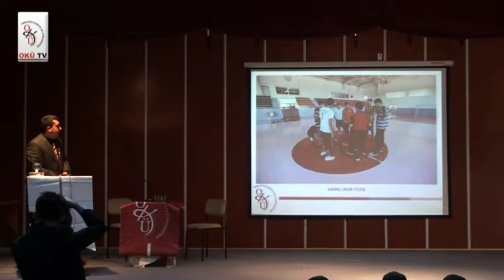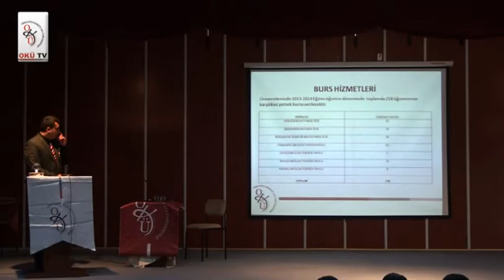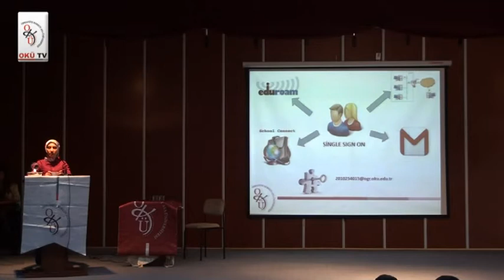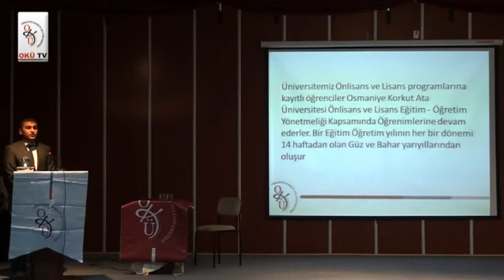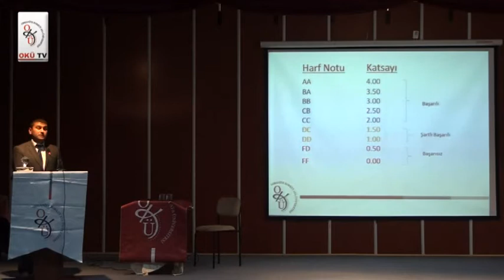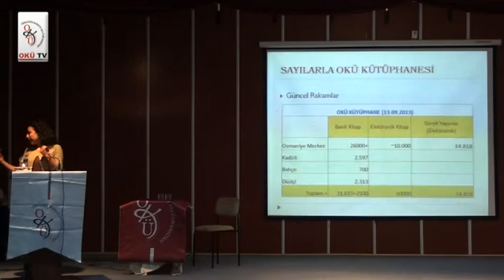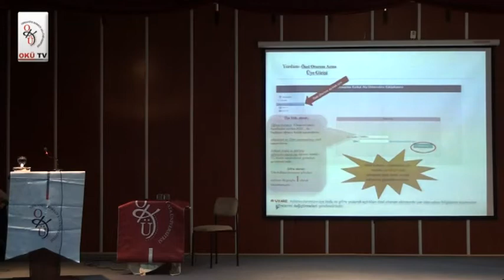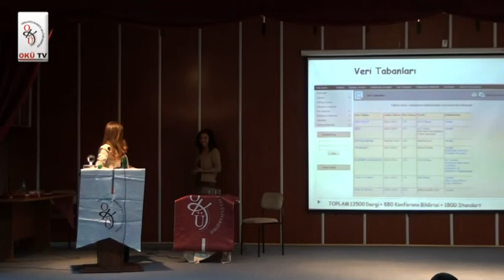21 10 2013 Bahçe MYO Akademik Açılış ve Oryantasyon Programı